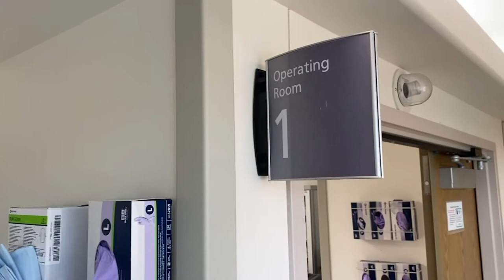Guthrie Anesthesiology Virtual Tour